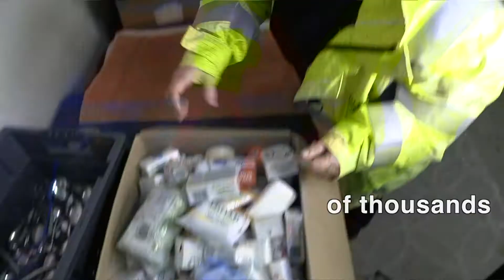Scottish Water volunteer to help Mary's Meals donate to Malawi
Our volunteers have been helping put together backpacks to go to Malawi. Around seven thousand kids will get a backpack containing toys, toothpaste, soap, towels and pens - for many it will be the first Xmas gift they have ever received.